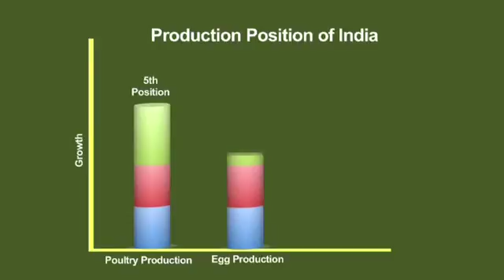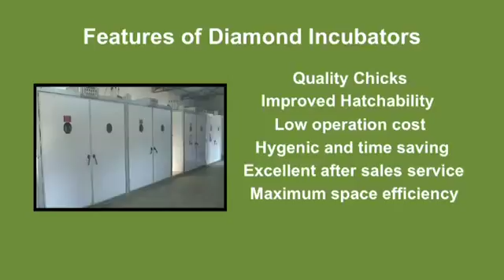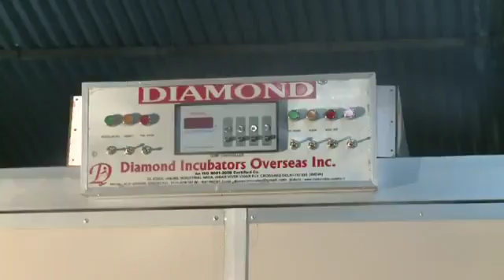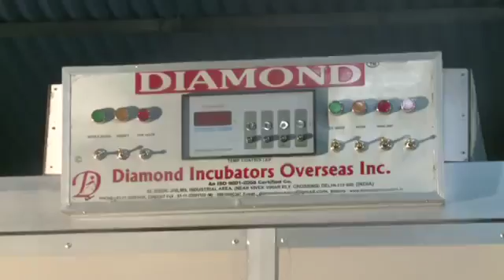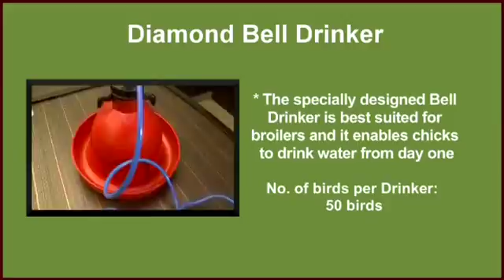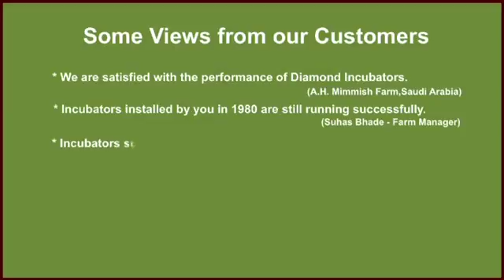Soaps and Detergents by Charkha Detergents & Soap Industries, Delhi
Diamond Incubators Overseas Inc. since its establishment has come up as a reputed organization manufacturing and exporting best variety of Poultry Equipment, Diamond Dressing Plant and Super Electric beaker. To meet the precise demand of the industry we further offer items like Poultry Trays, Chick Drinkers, Chick Feeders, Diamond Automatic Vaccinator, Diamond Chick Box, Deluxe Poultry Feeder and Chic Poultry Feeder.